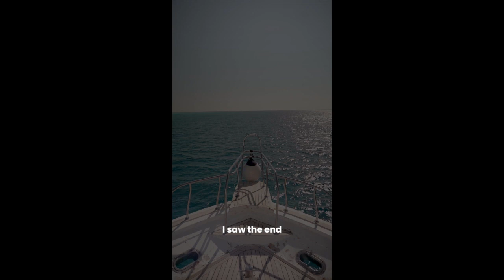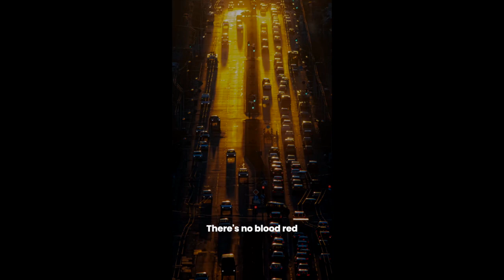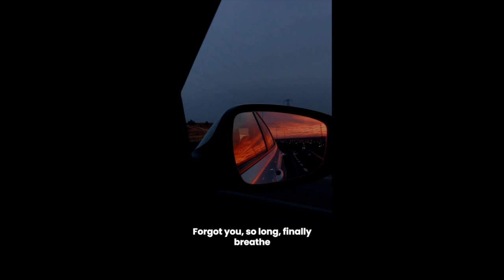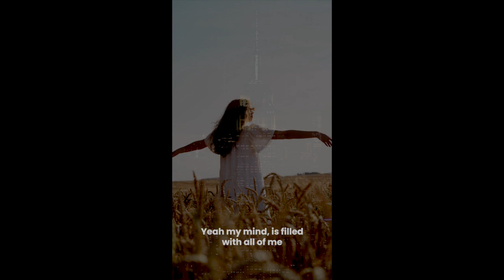Grey Area - REN-MI [Visualizer] PROD: KMKZ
I hope you enjoy my unofficial original release, "Grey Area", and look forward to my official original coming January 19th!
- REN-MI
RE:DAWN

Producer: KMKZ
Lyricist/Top-liner: REN-MI
Visualizer: Navide, YNA Entertainment

Hey everyone, I'm Ren! So excited to share my music with you. xx